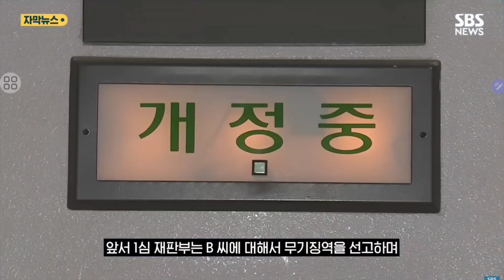갑자월 신유일